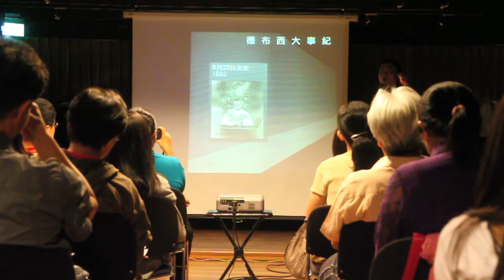DEBUSSY TOUCH 150 OPEN講 Part 1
2012 / 7 / 27 功學社德布西講座